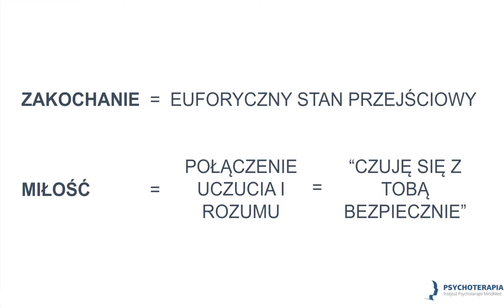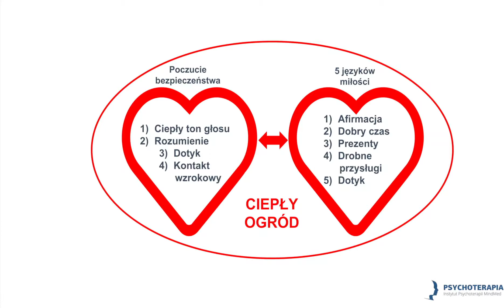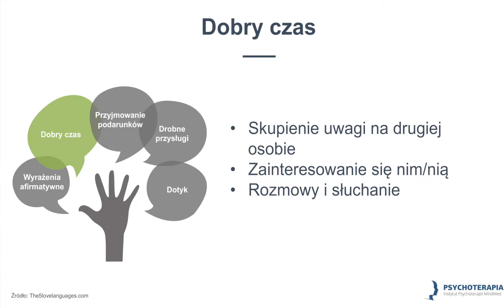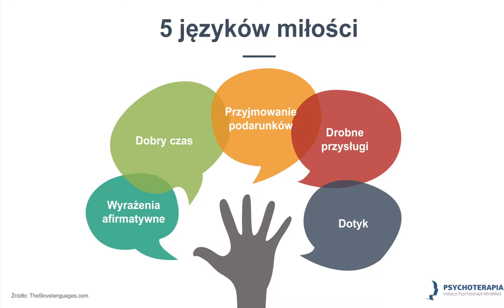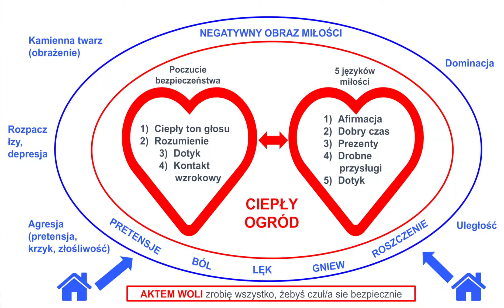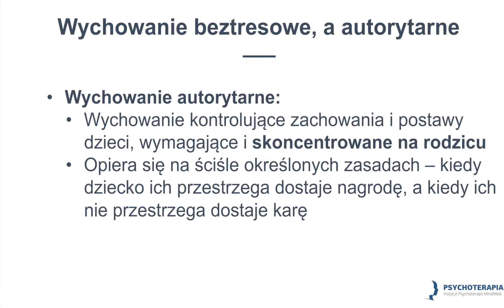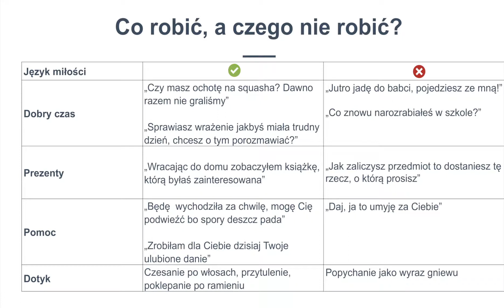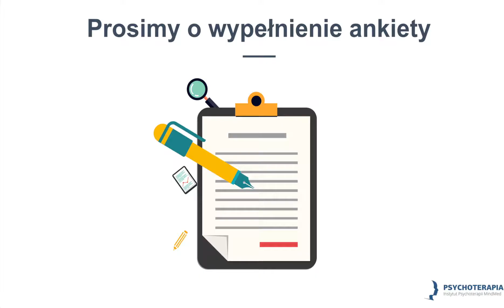Open lecture "The 5 love languages" - February 2018 | Akademeia High School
[in Polish]